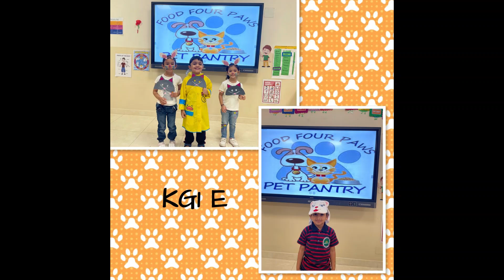KG I Little Hands, Big Hearts: Monarchians Unite for Pet Food Drive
On October 13th, 2024, the Monarchians organized a heartwarming pet food drive that highlighted compassion and creativity. This initiative aimed to collect food for animals in need while teaching children important lessons about empathy, teamwork, and community service.
Children participated with enthusiasm, dressing as their favorite pets. A special assembly featured songs and dances related to the theme of the event, further enriching the experience. Monarchians were encouraged to donate cat and dog food, as well as bowls and pots, which would be given to a local animal shelter.
Activities included KG1 students creating paper plate cats and KG2 students engaging in a rabbit-themed project. The pet food drive was a resounding success, demonstrating the impact of youth activism and community involvement. Through such initiatives, children not only contribute positively to their communities but also grow up to be compassionate adults.
This event will surely be remembered as a foundational experience in their early education, instilling values that last a lifetime. In alignment with the CBSE under the NEP program's Bag less School policy, students arrived without backpacks, bringing only their lunch bags.